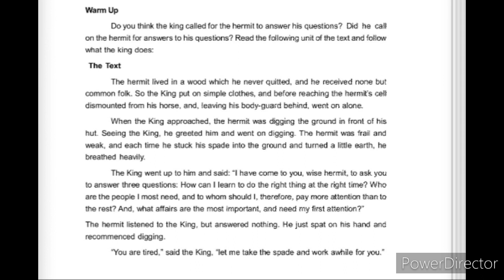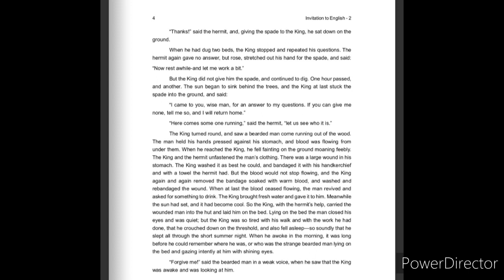three questions in hindi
"The Three Questions" is a short story by Russian author Leo Tolstoy first published in 1885 as part of the collection What Men Live By, and Other Tales. The story takes the form of a parable, and it concerns a king who wants to find the answers to what he considers the three most important questions in life